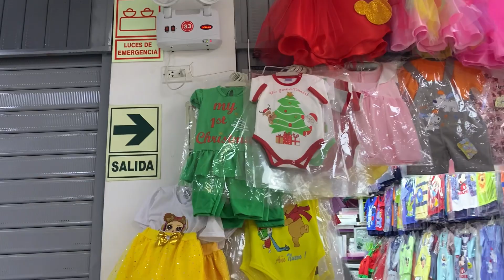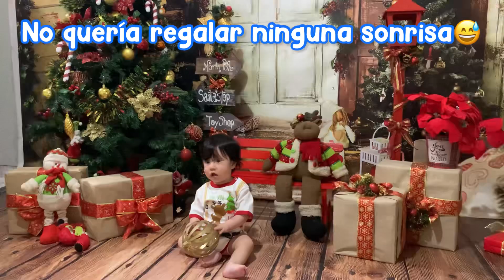VLOGMAS DÍA2🎄🎅| ya tenemos intro | sesión de fotos navideña familiar 🥰📸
Amiguís nuevo vlogmas, feliz de compartir con ustedes este día tan bonito🥰gracias por estar aquí y espero disfruten y les guste mucho este video, sobre todo nuestro nuevo intro🤩si es así no olvides dejarnos tu maravilloso like y tu comentario con mucho amor 💖 y si aún no estás suscrito pues no esperes más☺️ te espero también por mis redes sociales:

Músico: Jeff Kaale

Músico: Jeff Kaale

Músico: Rook1e